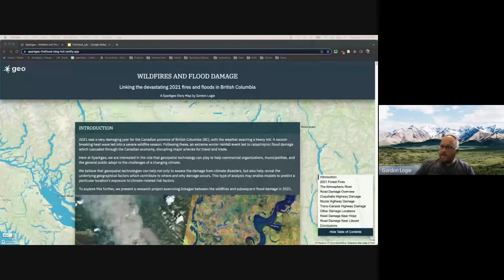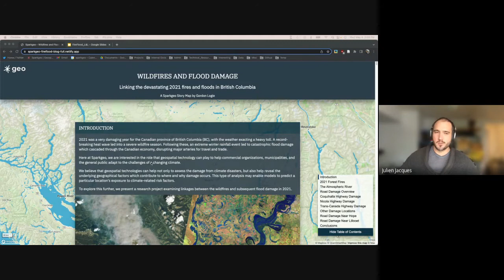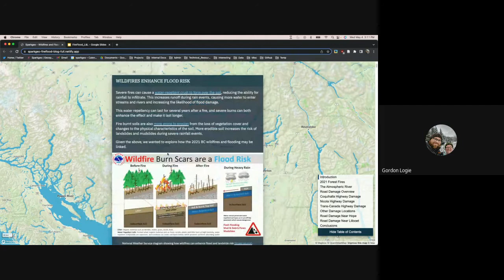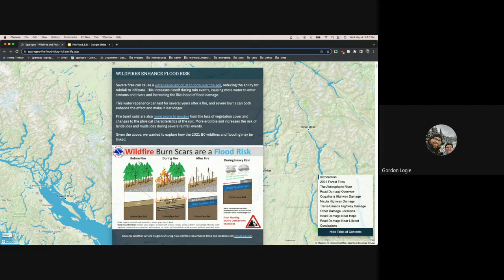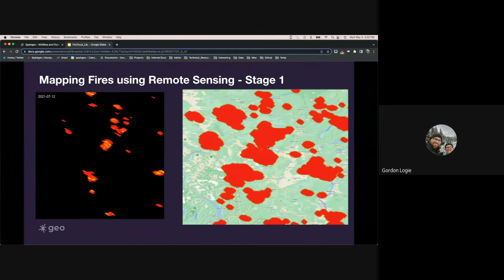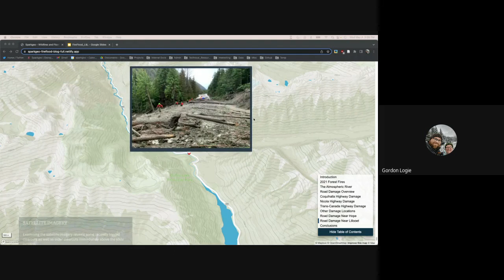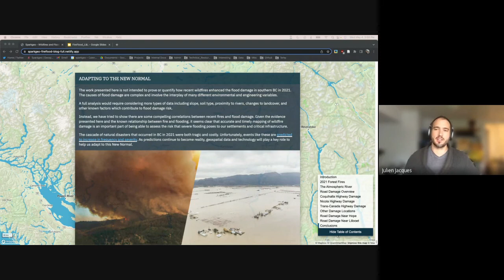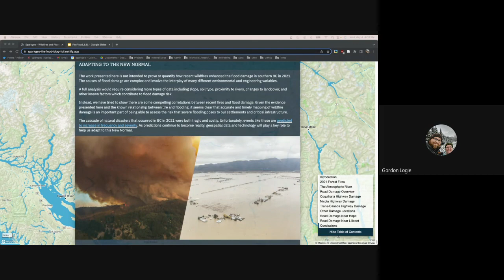Deep Dive - Wildfires and Flood Damage Research Project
Joined by Gordon Logie, a data scientist at Sparkgeo, we go over one of our research project that details how the devastating climate events that occurred in 2021, in British Columbia, are linked together.

It started with wildfires and heat domes, then large atmospheric rivers that came through the pacific ocean and into the Pacific Northwest, triggering floods, and mudslides that caused major damage to infrastructure and homes.

In this video, Gordon Logie tells the story of how these climate events occurred, how they are linked and showcases some of the major damage that occurred.